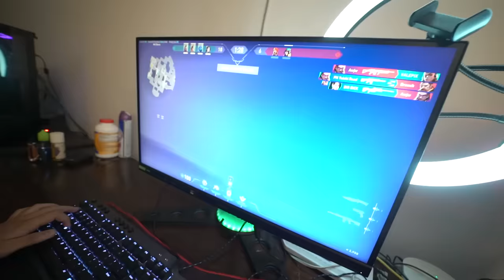PUTULAN NG WIFI ANG BG HOUSE!! *PRANK* | Away-away na!